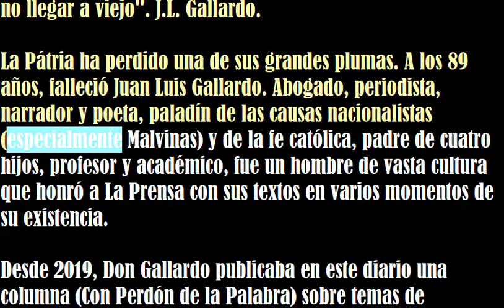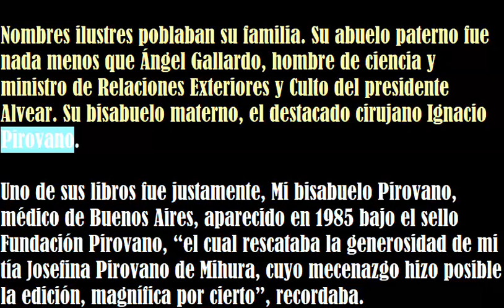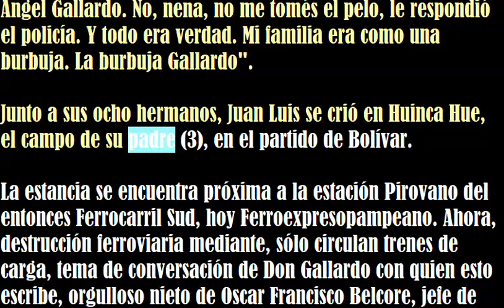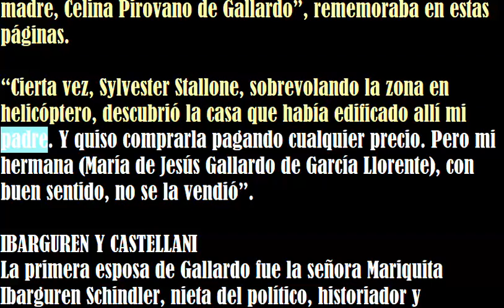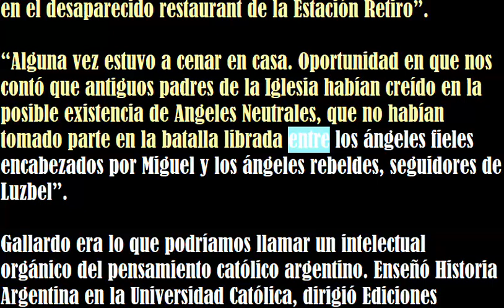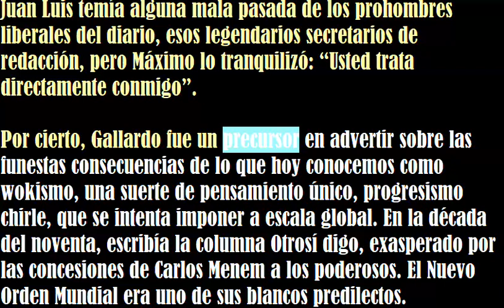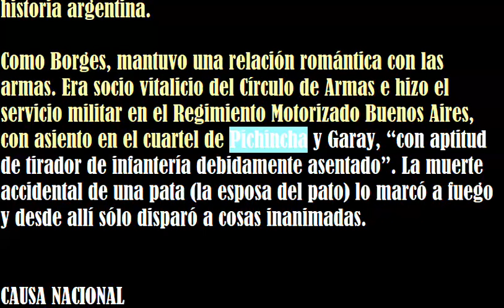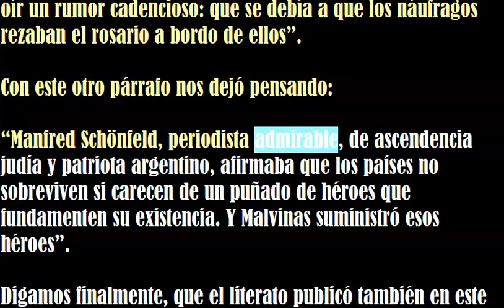Guillermo Belcore. Diario La prensa (29-8-24)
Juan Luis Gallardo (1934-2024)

Por Guillermo Belcore
Subdirector periodístico del Diario La Prensa

29 de agosto de 2024

Obituario